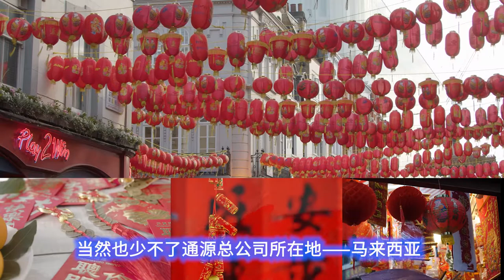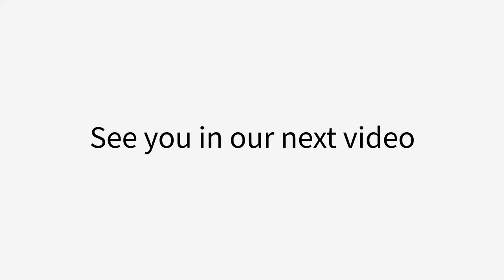WRAP YOUR HAMPER "WITH" BIOPUREWRAP CLING WRAP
A TRADITION OF RESPECT AND BLESSING

The Lunar New Year is a festival celebrated by many Asian countries. During this festival, gifts bearing good meanings are given.

However, during this pandemic, ensure that your gifts reach the receiver safe and sound. With Thong Guan's BIOPUREWRAP, the safety of your gift is guaranteed!